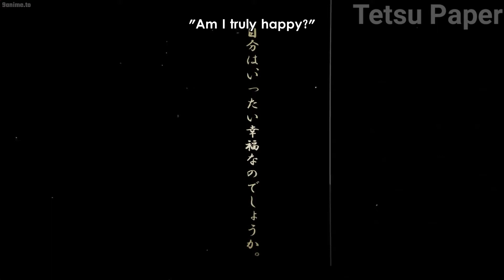Oba Yozo family picture | Bungou to Alchemist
The scene where Dazai Osamu becomes Oba Yozo, the protagonist of his own novel, Ningen Shikaku (No Longer Human). This scene can be found on the First Notebook of No Longer Human.

Anime: Bungou to Alchemist

“I have led a life filled with shame."